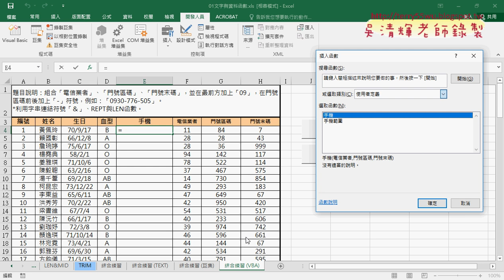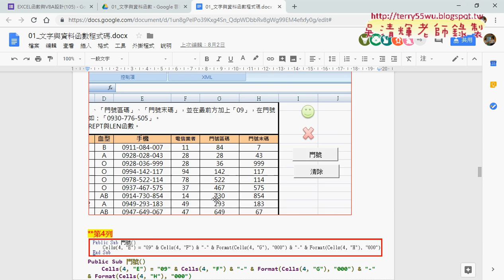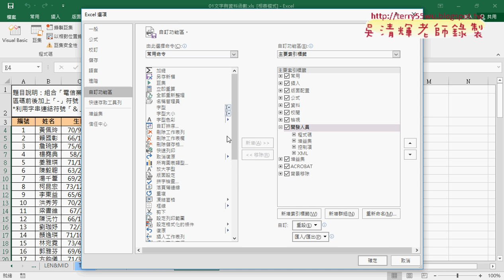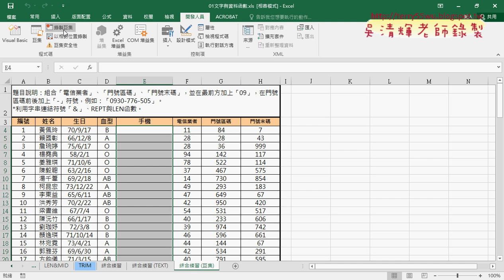06 開發人員與錄製巨集步驟說明